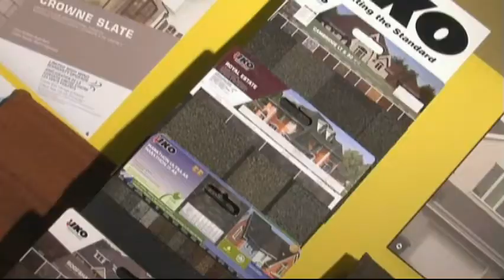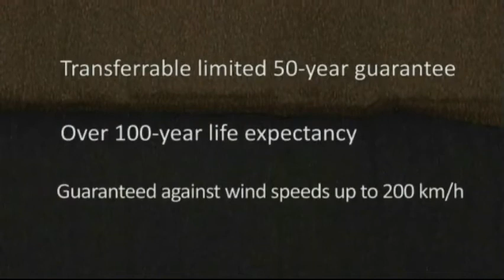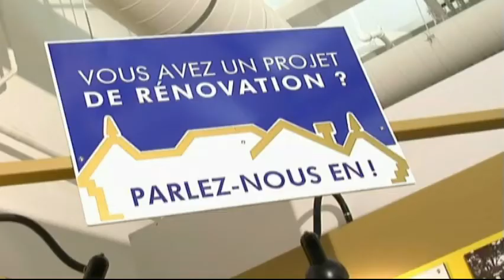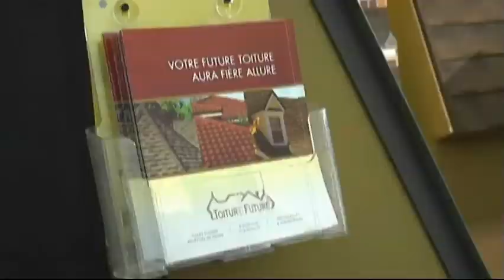Toiture Future - Presentation